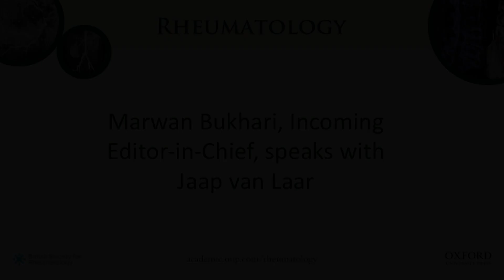Marwan Bukhari, Incoming Editor-in-Chief, speaks with Jaap van Laar | Oxford Academic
Incoming Rheumatology Editor-in-Chief, Marwan Bukhari, speaks with the journal’s outgoing Editor, Jaap van Laar, about his time editing the journal; reflecting on how the journal has changed and progressed, as well as his hopes for the journal’s future.